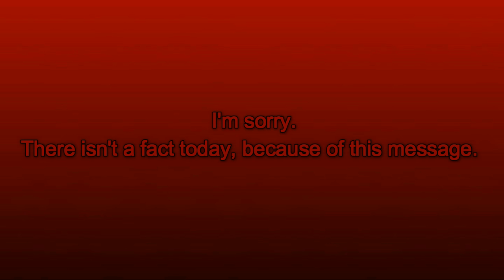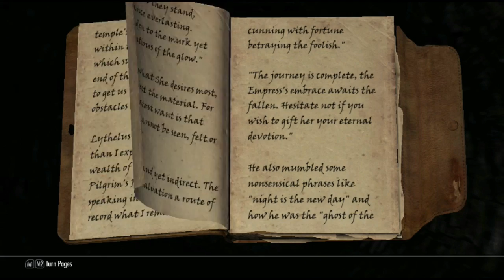The Elder Scrolls V Skyrim: Episode 34- A Suprise Finally!?!?!?!?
The Elder Scrolls V Skyrim is the 5th game in the Elder Scrolls series. In this game, you try to protect your province of Tamriel by defeating an ancient legend brought back to life. Dragons!!! They have come back and the Dragonborn has too. Lets go through the province of skyrim learning new shouts, using magic, and improving our skills to slay the king dragon!